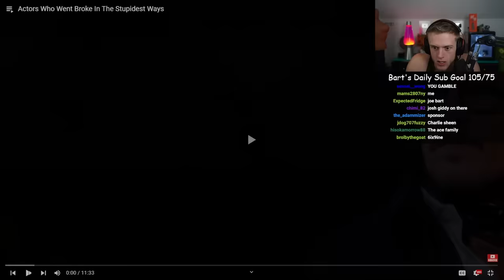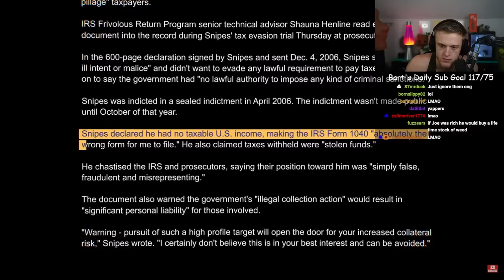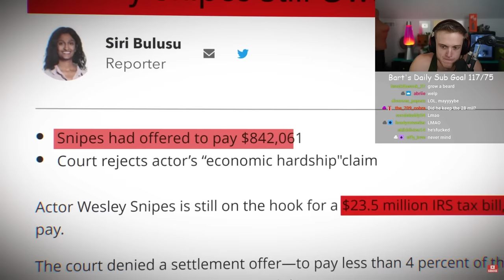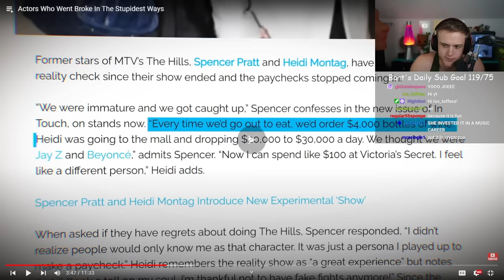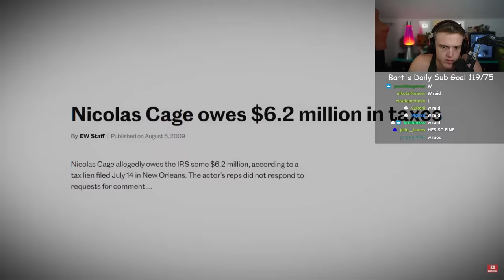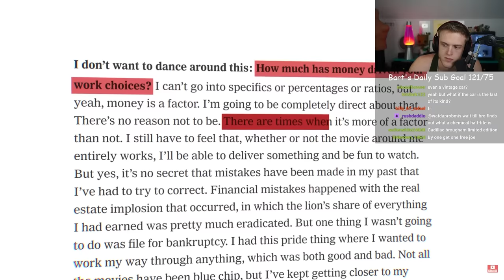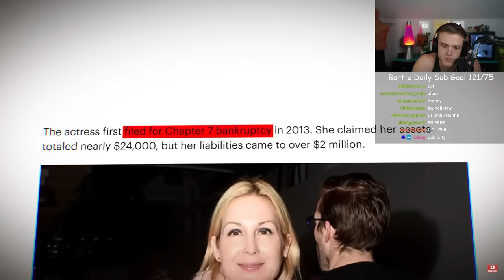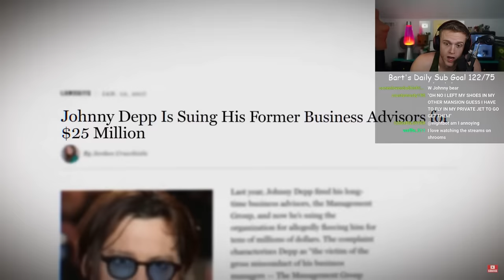Actors Who Lost EVERYTHING In The DUMBEST Ways.